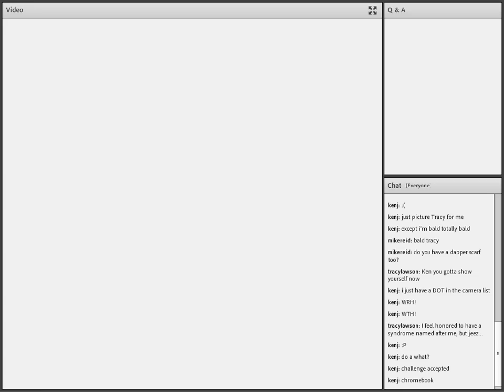Book Launch: Infinite Ending by Frank Marcopolos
If you've ever been to a Liberty.me LIVE event, you might remember Frank Marcopolos. He's been to more LIVE events than anybody else, and more often than not he's the life of the party.

And now Frank is having his own damn event. We're having a book launch party to celebrate Frank's new collection of funny, witty, sexy, creepy new stories — Infinite Ending. The get-together will be a lowbrow drinking game/highfalutin gab session/wild cyberspace bacchanal of libations and liberty.

It's going to be a party. It's going to be fun. And you're going to like it. Any questions?

Dress code not enforced, but fine hats recommended. BYOB.

Join Frank and talk fiction, fun, and (of course) drinks with him and host Mike Reid on Thursday, December 11th at 8pm EST.

Looking for more of Frank?